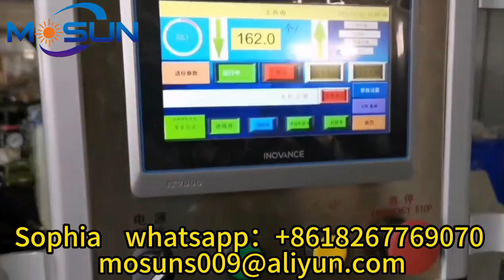MSZF-800PLUS Full Servo high speed paper hamburger box forming machine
Materials: 200-600g/m2 card paper,corrugating box,kraft paper
Width of box:100-500mm
Length of box: 100-650mm
Height of box:15-200mm

box making machine paper box forming machine # hamburger box making machine#burger box forming machine